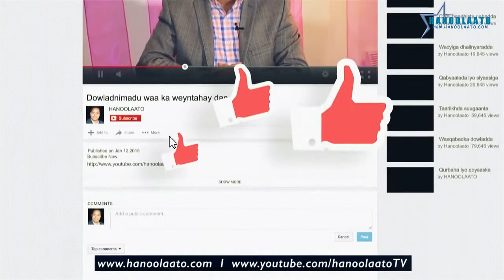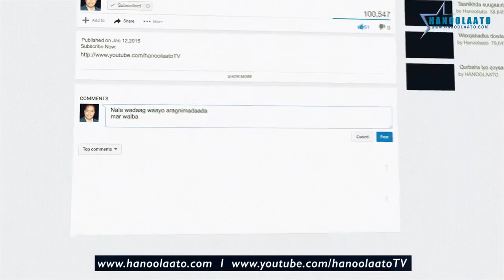VIDEO: Madaxweyne Xasan Sheekh iyo Booliska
Madaxweyne Xasan Sheekh oo markii ugu horreysay la ogaaday in uu saameyn ku lee yahay ciidamada booliska.
Boolisku waa hey’ad qaabilsan nabadgalyada dalka, waa hey’ad ka madax bannaan siyaasadda laakin Soomaaliya oo xilligan ku jirto xaalad xasaasi oo doorasho ay ka jirto dalka booliska waxa uu ka mid noqday loolanka siyaasadda waxaana uu ka baxay shaqadii loogu talagalay.